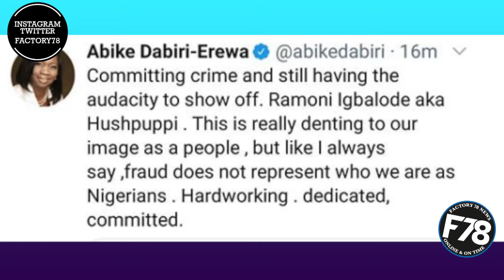Committing crime & still having the audacity to show off-Abike Dabiri reacts to video of Hushpuppi's